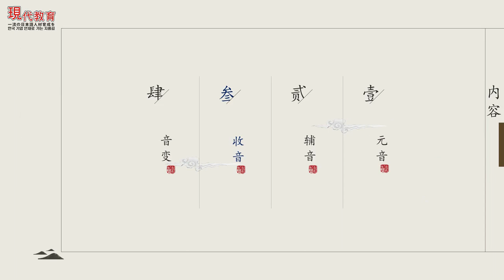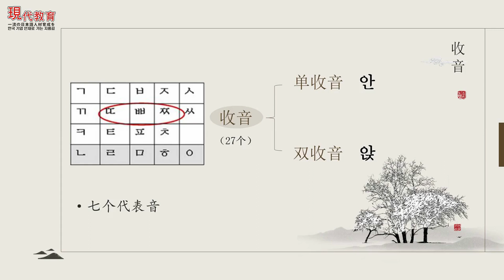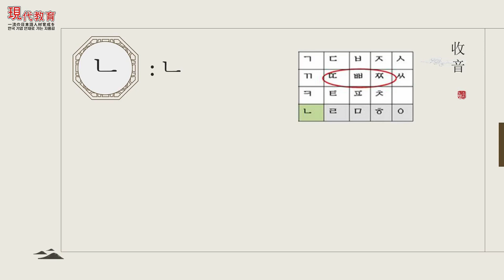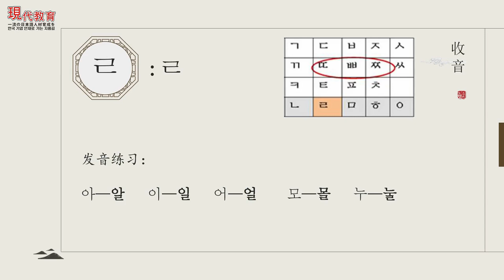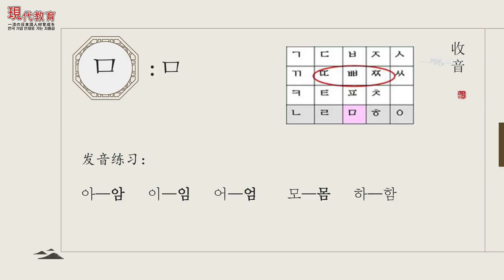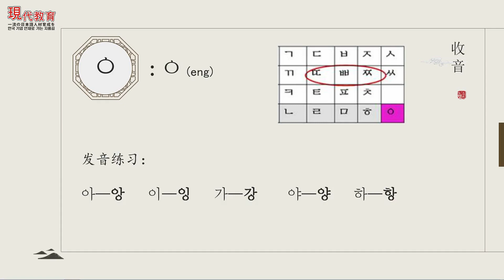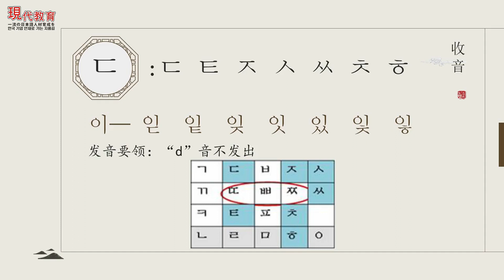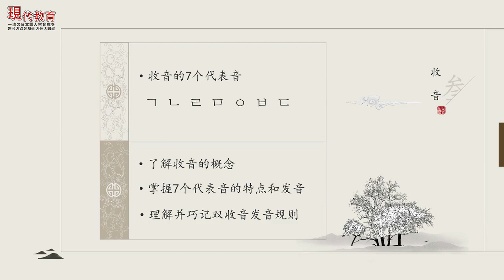韩语发音零基础入门 - 07.收音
韩语四十音轻松入门第七课：学习韩语收音